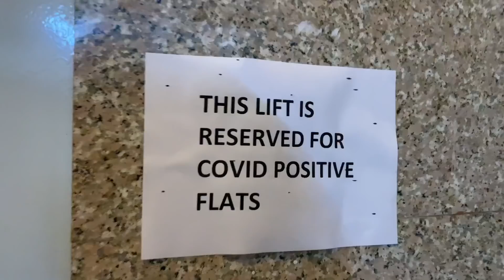Maithili kyu rone lagi ? Thakur Family Vlogs